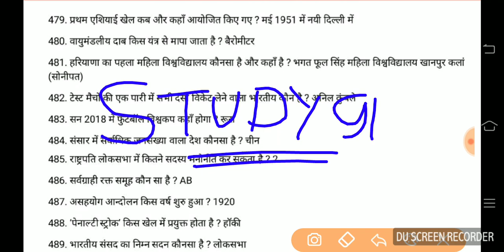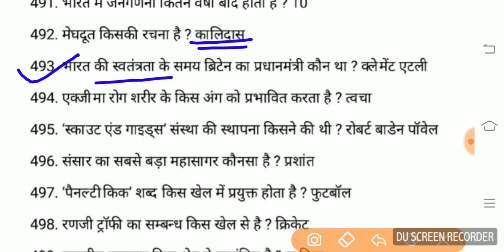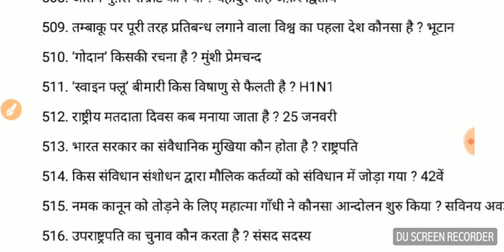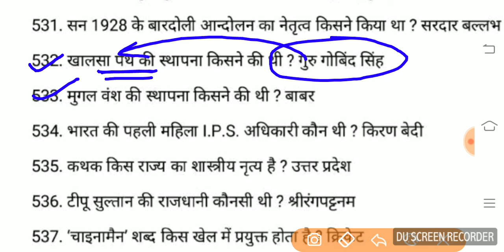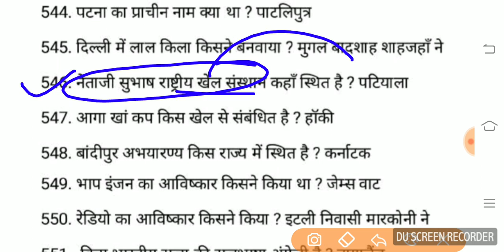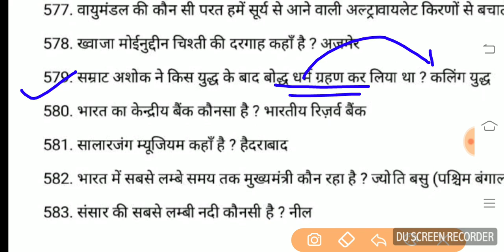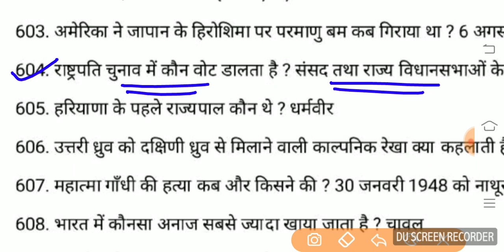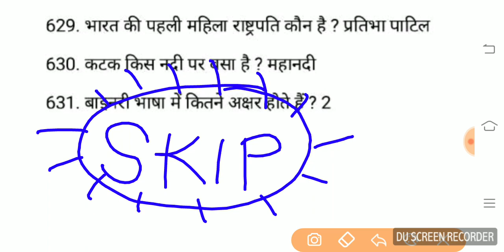GS Practice Model Test paper study 91 Nitin sir Question Answer one liner gs